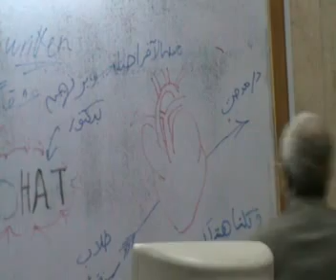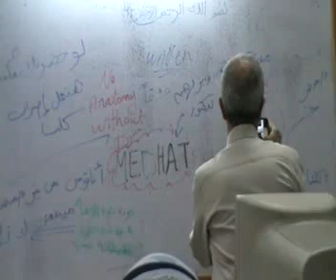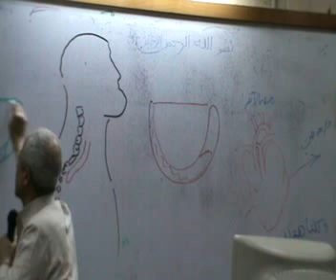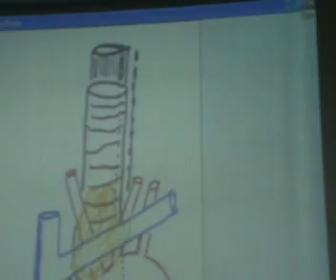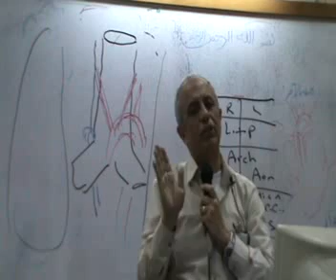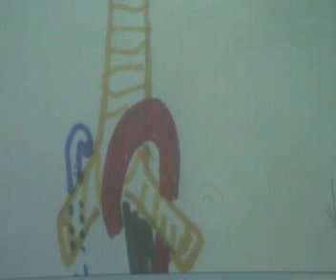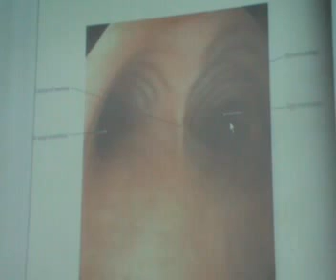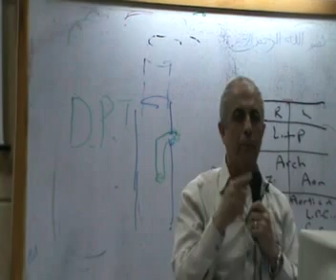trachea 1-3-2012 Th 11:12